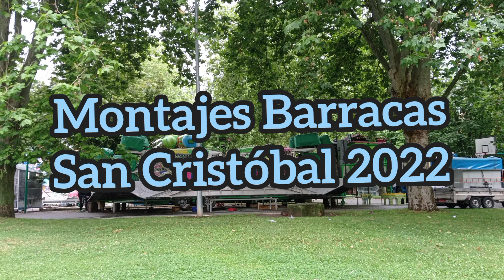Montajes Barracas San Cristóbal 2022